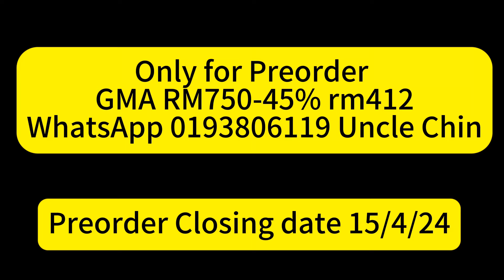Shoei & Arai full face helmet Windshield PHOTOCHROMIC Gores ,UV ,FOG,PHOTOCHROMIC, Impact Resistant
Shoei & Arai full face helmet Windshield/挡风片GMA PHOTOCHROMIC 4 In 1 Anti Gores ,UV ,FOG,
PHOTOCHROMIC, & Impact Resistant. 以下Model
Photochromic visors available
1.shoei x15
2. Shoei x14
3. Sheoi Z8
4. 3.shoei z7 /z7+
5. Agv k5
6. Arai rx7/ rx7x
7. Agv k1
Made in Korea. RM750-45%= *RM412*, ( It will probably arrive in May）Only For Preorder.
Preorder Closing date 15/4/24